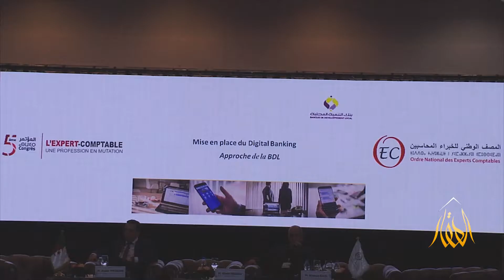المؤتمر الخامس للمصف الوطني للخبراء المحاسبين